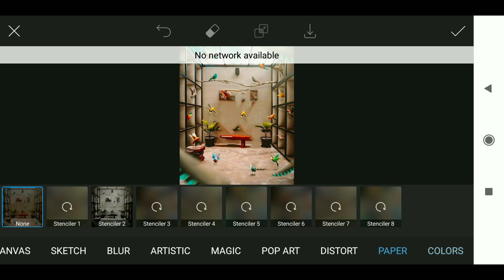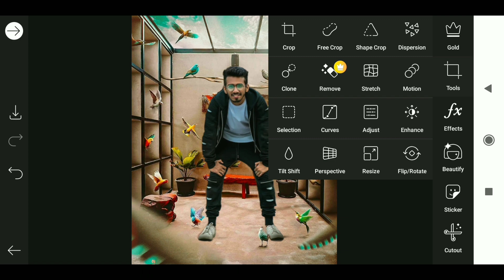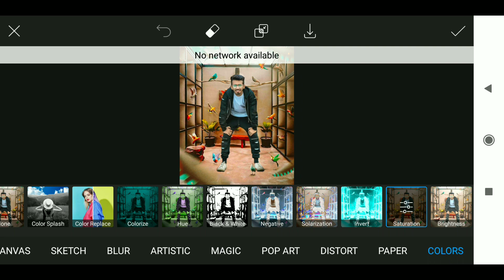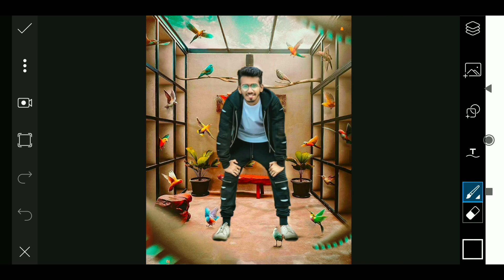Bird Trainer concept photo editing | Picsart bird lover photo editing Tutorial | AP editing